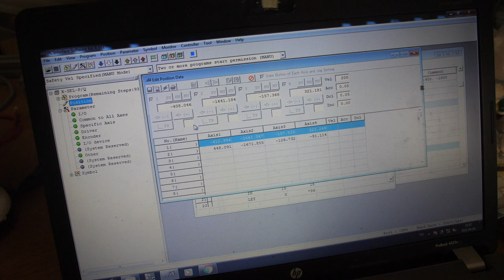DIY robot camera crane teaching, detailed technical description